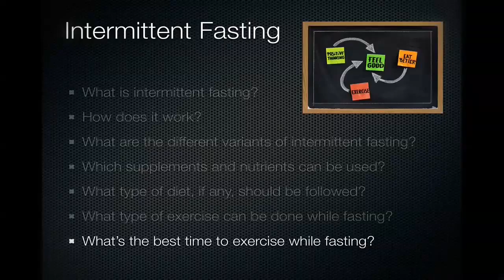Intermittent Fasting for Maximal Weight Loss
Course Description

Intermittent fasting is a nutrition strategy that alternates brief periods of fasting with non-fasting. Fasting periods are typically less than 24 hours and no more than three days per week. The health benefits are numerous and include weight reduction and improvement in brain function. In this one-hour course, Dr. Michael Lara, a board-certified physician (M.D.), will teach you everything you need to know to get started with intermittent fasting. Included in the course are 5 lectures covering the following topics:

    The Health Benefits of Intermittent Fasting
    The Different Types of Intermittent Fasting Programs
    What to Eat When NOT Fasting
    The Role of Exercise: Resistance Training versus Aerobic Training

You will also learn about how to integrate useful supplements such as fish oil, coconut oil, fiber, and branched chain amino acids to get the most out of this dynamic combination of diet and exercise.

Included with each lesson are detailed transcripts of each lecture along with quizzes that highlight key points. Also included is the downloadable e-book, "A Quick Start Guide To Intermittent Fasting".

If your diet and exercise program isn't working for you, "Get Pumped" will show you an evidence-based strategy to finally meet your body composition goals.

    There are no prerequisites though an understanding of basic nutrition principles is helpful.

    Over 6 lectures and 1 hour of content!
    By the end of the course, you will be able to:
    Provide a working definition of intermittent fasting
    Describe the health benefits associated with brief fasting
    Understand the common variants of intermittent fasting
    Describe the type of diet to follow when not fasting
    Describe the types of supplements to use to optimize your results
    Outline a strategy for combining exercise with fasting
    Understand the unique benefits of resistance training while in the fasted state

    The course is intended for a general audience.